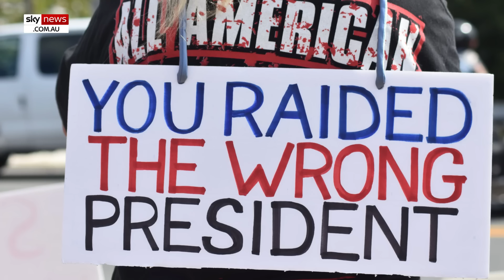Voter support for Trump spikes after FBI raid: Poll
Republican voter support for former president Donald Trump has risen to a multi-year high after the FBI raided his Mar-a-Lago estate, according to a new poll.

A Morning Consult/Politico poll found 58 per cent of GOP voters would back Mr Trump in the 2024 primary – up from 54 per cent in July and the highest since 2020.

It also found a record high 71 per cent of Republican voters want Mr Trump to run for president in 2024.